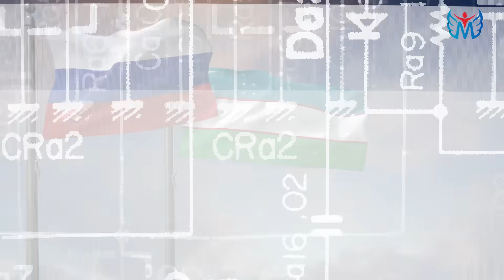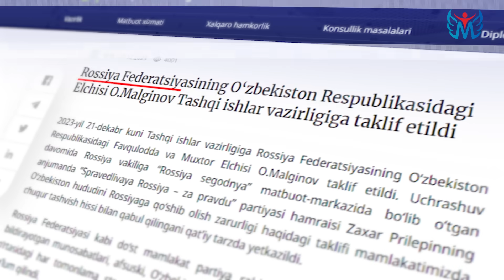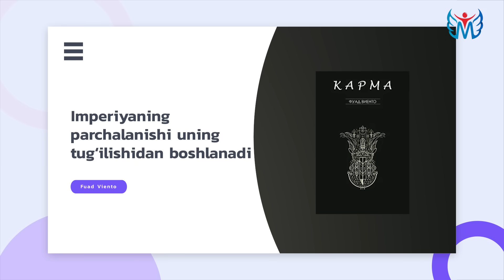Империализм васвасаси. Эски "дард"нинг "иситмаси"